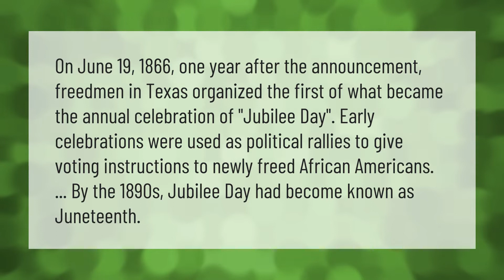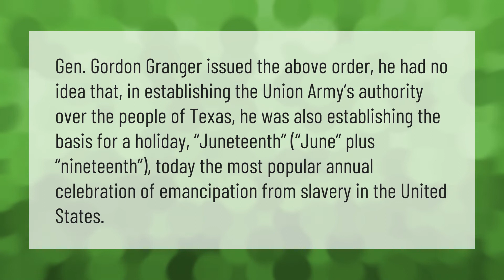Why is Juneteenth so important?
00:00 - Why is Juneteenth so important?
00:28 - Why do they call it Juneteenth?
01:03 - Why is the end of slavery called Juneteenth?
01:35 - Why is it called Juneteenth?

Laura S. Harris (2021, June 20.) Why is Juneteenth so important?
    AskAbout.video/articles/Why-is-Juneteenth-so-important-255031